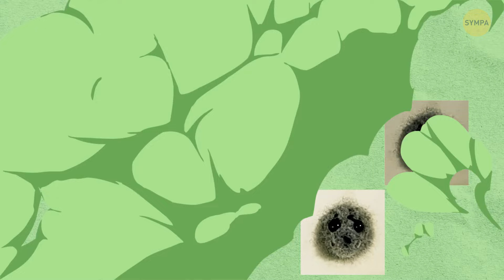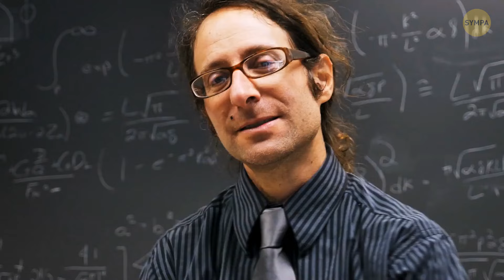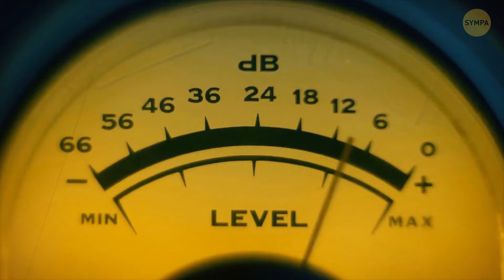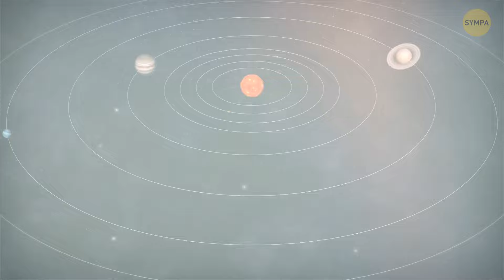25 Choses Qui pourraient Sembler Intéressantes Mais Effrayantes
Bienvenue dans "25 choses qui peuvent sembler intéressantes mais effrayantes", un voyage à travers le bizarre, l'étrange et carrément déconcertant. Avez-vous déjà vous demandé les endroits étranges où les gens choisissent de stocker leurs lentilles de contact usées ou comment les yeux d'alligator brillent dans le noir ? Avez-vous déjà osé imaginer à quoi pourrait ressembler une combinaison de plongée du 18ème siècle ou une paire de bottes en peau humaine ? Ou avez-vous réfléchi sur le monde fascinant et curieux des moisissures, leurs formes et les formes qu'elles prennent ?

Cette vidéo explore ces bizarreries et bien plus encore, y compris le mystère du Vantablack, le matériau le plus sombre connu de la science, et l'attrait étrange des choses dégoûtantes. Nous plongeons également dans le monde du règne animal, des fourmis et des ratons laveurs aux tortues luths et aux aigles Harpies. Nous jetons même un coup d'œil à un danseur espagnol qui n'est pas tout à fait ce qu'il semble être.

Notre exploration ne recule pas devant le surréaliste et l'étrange, de la nourriture moisie qui ressemble étrangement à des animaux familiers à une plante poussant hors d'un tapis. Vous verrez des choses qui vous feront frémir, trembler et remettre en question votre sens de la réalité.

Alors, si vous êtes prêt à explorer le côté fascinant et effrayant de la vie et du monde qui nous entoure, cette vidéo est pour vous. Accordez-vous une balade excitante qui vacille au bord du bizarre et du fascinant. Ne manquez pas cette occasion. Regardez maintenant, si vous l'osez !